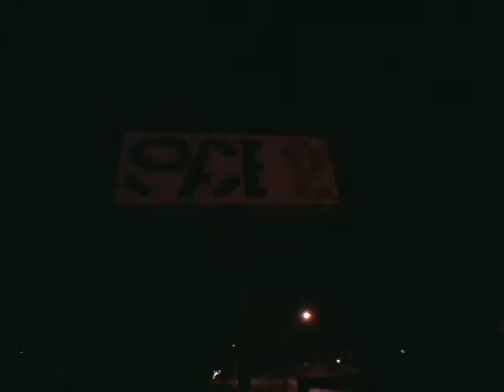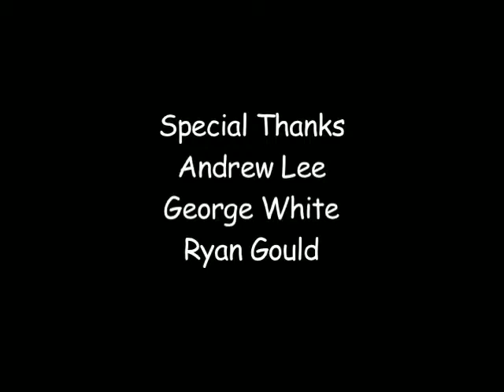The Engine Room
A monthly live jazz music event held in Austin, TX @ Space 12.  Many thanks to Andrew Lee, George White, and Ryan Gould.